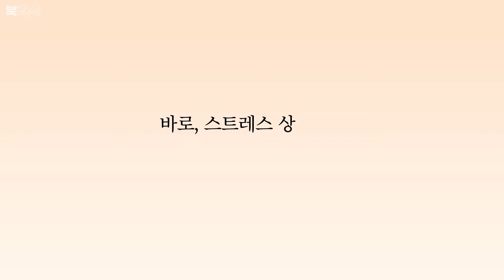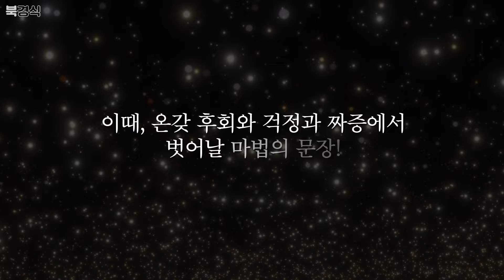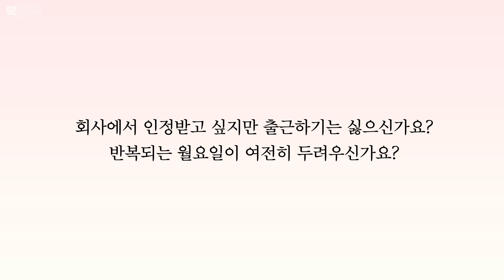멘탈이 강한 사람들의 공통습관, "매일 5분씩..."│[북경식]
“회사에서 인정받고 싶지만
왜 출근하기는 싫은 걸까?” 😱

일을 척척 잘 해내고 싶은 마음과
눈치 보기 바쁜 회사 생활 사이에서
방황하고 있는 당신에게 👀💦

직장인의 마음을 치유하는
정신건강의학과 전문의 반유화의
33가지 심리학 활용법 💪